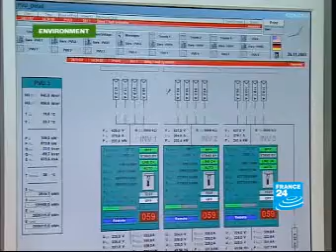Alternativas Energéticas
Empresa dedicada al desarrollo de las energías renovables.